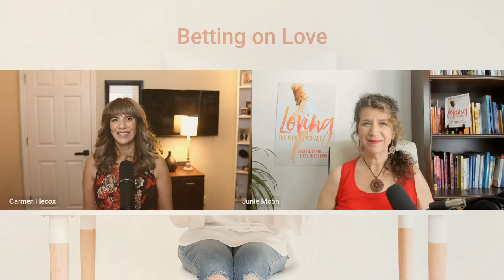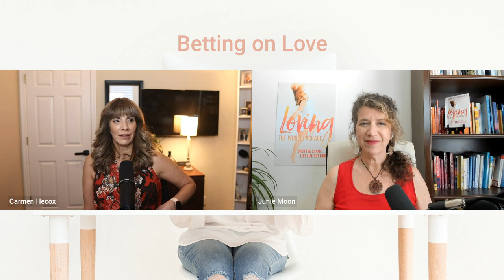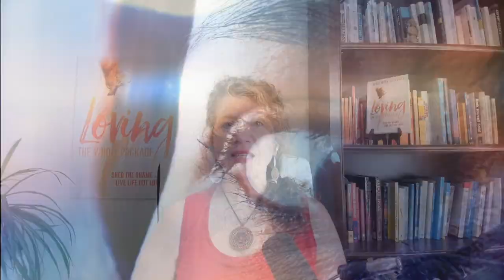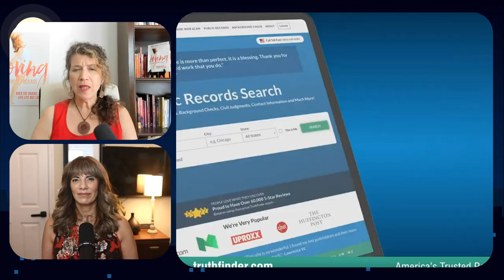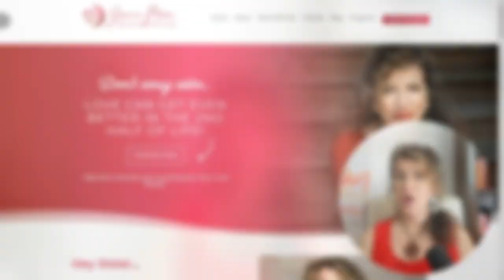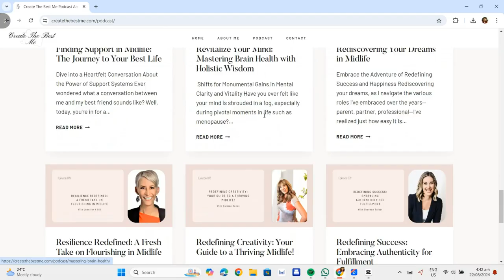How to Date After 40, 50, 60+ (Repel Mr. Wrong and Attract Mr. Right)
Ready to elevate your online dating game and attract high-quality partners? Dating Coach Junie Moon will teach you how to date after 40, 50, 60+.

In this episode, Junie Moon joins us as a special guest to dive into the key elements of successful online dating, focusing on inner work and self-representation. Learn how to create a compelling dating profile, handle first-date jitters, and ensure your safety while navigating the online dating scene. Junie Moon will teach you how to date after 40, 50, 60+

I’m Carmen Hecox, your host, and on my channel, you’ll find advice on rediscovering yourself, building self-confidence, and navigating relationships at any age.

🕐 Time Stamps:
00:00 How to Date After 40
02:09 Junie Moon's Journey to Becoming a Love Coach
02:43 Overcoming Personal Struggles and Embracing Empowerment
05:31 The Turning Point: Leaving a Toxic Marriage
08:49 Finding Love and Healing After Divorce
11:37 The Importance of Self-Discovery and Shadow Work
16:32 Navigating Relationships and Communication
20:51 Betting on Love Again
34:47 Dating Over 40: Tips and Strategies
38:42 Navigating Online Dating: Strategies and Pitfalls
40:26 Overcoming First Date Jitters
42:39 Being Authentic in Relationships
46:29 Handling Relationship Baggage
50:56 Success Stories and Personal Growth
55:02 Advice for the Hesitant Dater
59:35 Dating Safety Tips
01:05:05 Final Thoughts and Resources